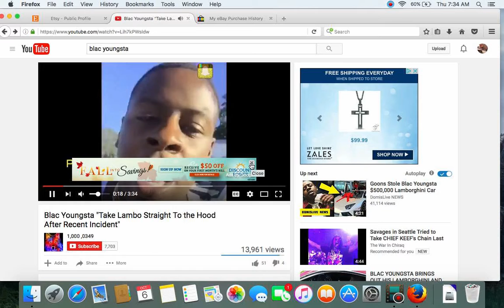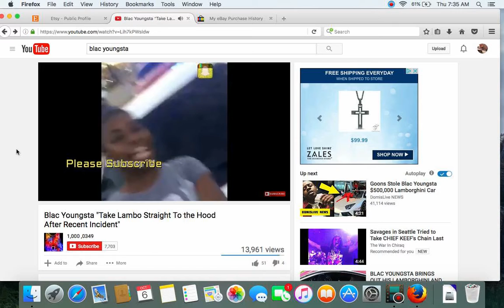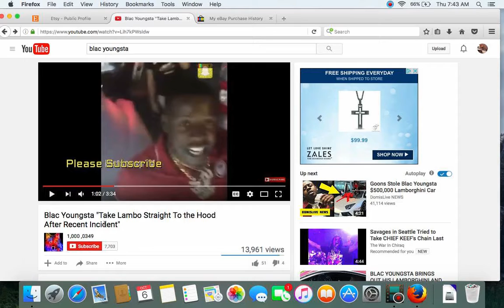My Thoughts On Blac Youngsta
Oh and I almost forget to mention the fact that Blac Youngsta likes to flash his money around almost every chance he gets for instagram likes and attention. This is a terrible representation of black dollars.